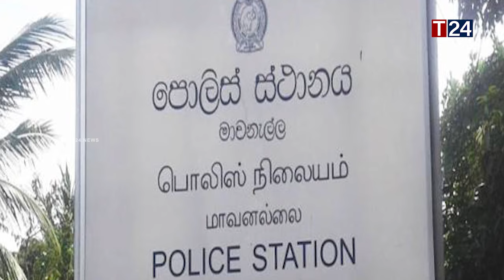கொலையில் முடிந்த தகாத உறவு - திடடமிட்டு தீர்த்துக் கட்டிய மனைவி